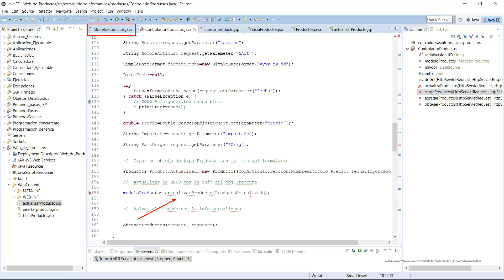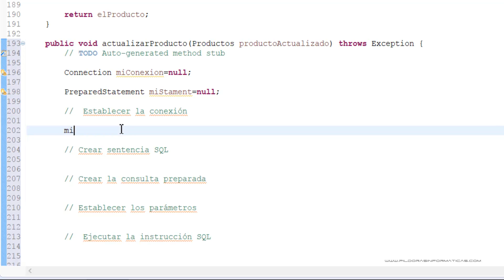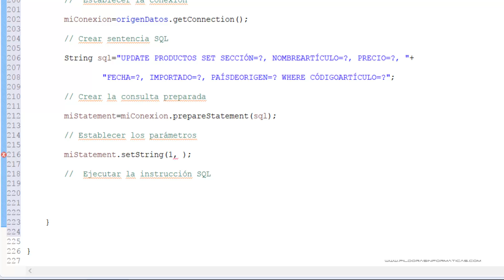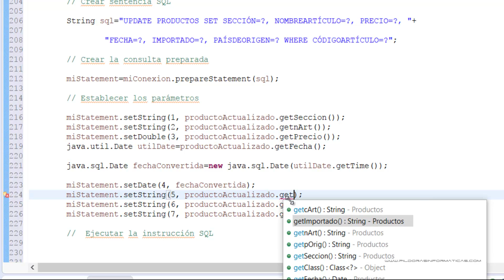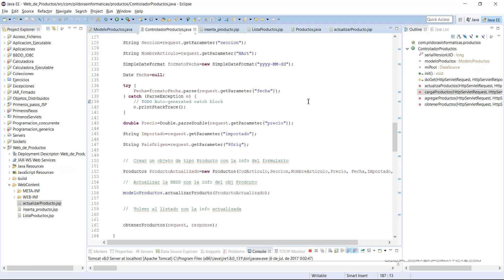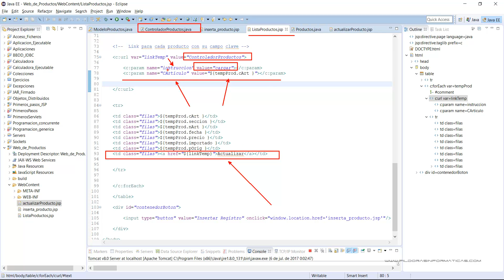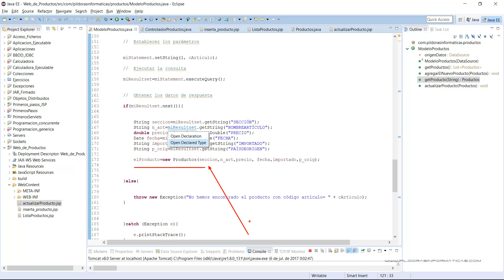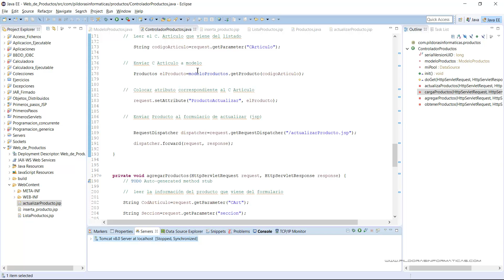Curso Java. MVC XV. Vídeo 262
En este vídeo completamos la parte de actualización de nuestra aplicación MVC.